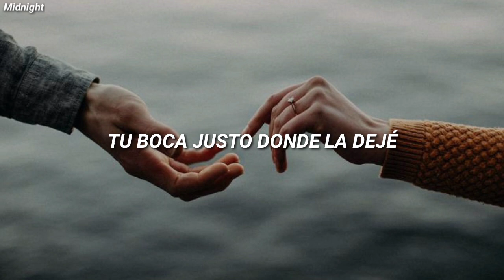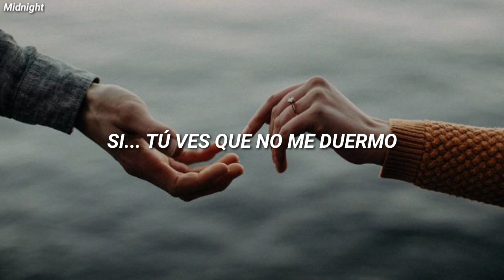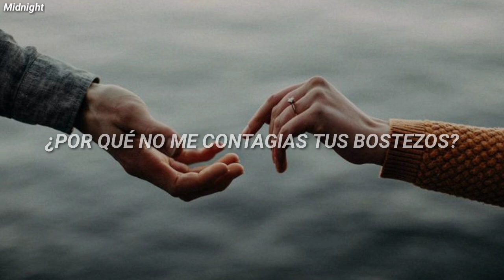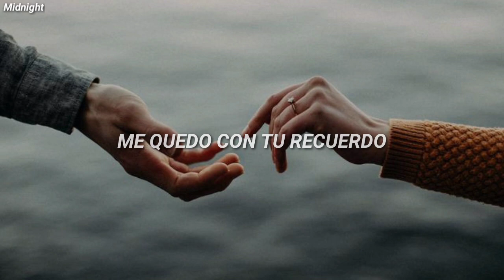Carlos Sadness, Marcos Mares / Soñé Contigo (Letra)